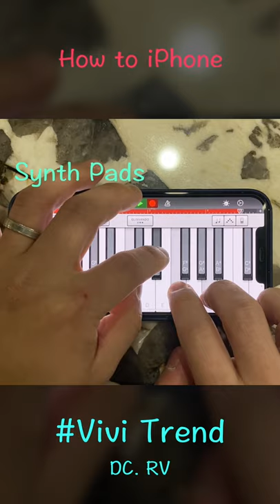Vivi Trend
YRN Migos tutorial